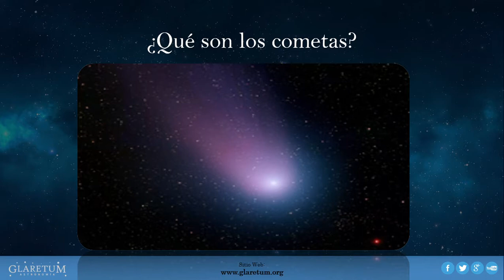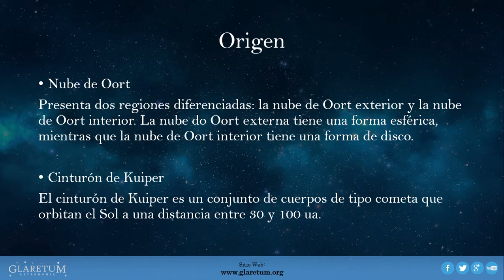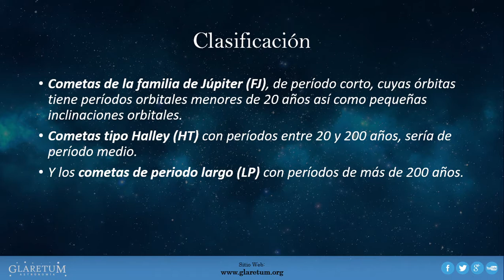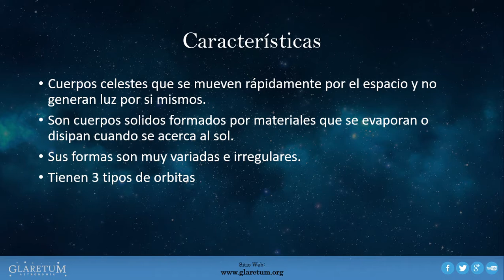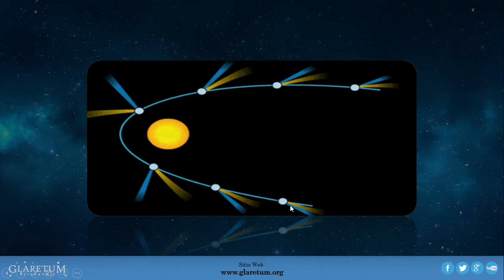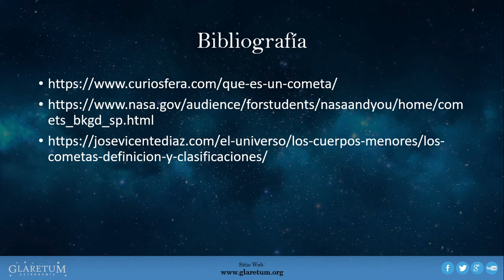¿Que es un cometa?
Breve descripción de los cometas.
Crédito: Damián Machichi / Miembro del Club de Astronomía Glaretum